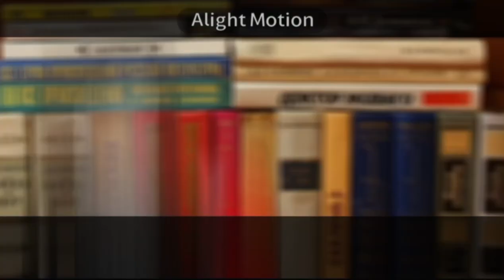Дайте танк(!) • Альтернатива ||Гача клип|делалось вместе с ‎@Otuka71|Какой-то нн, Отука, нн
Ура, это полный клип? Шок! Второй клип подряд!

Канал Otuka